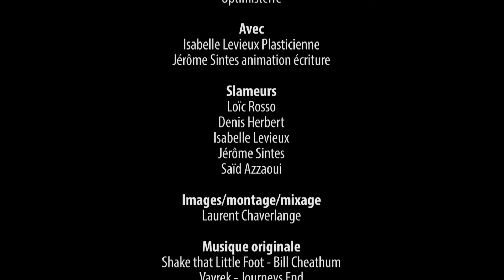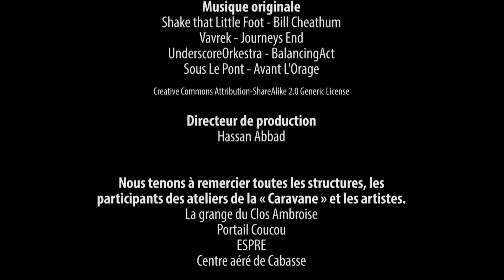Fil d'ariane scène slam - Optimisterre - Caravane des dix mots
Musique

CD Baby
Au nom de : The Underscore Orkestra